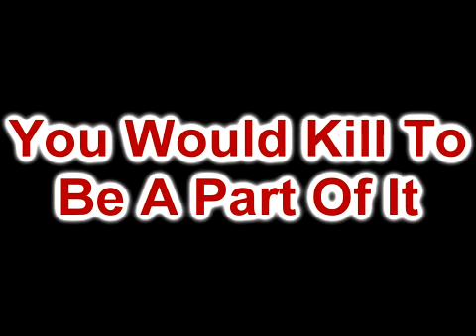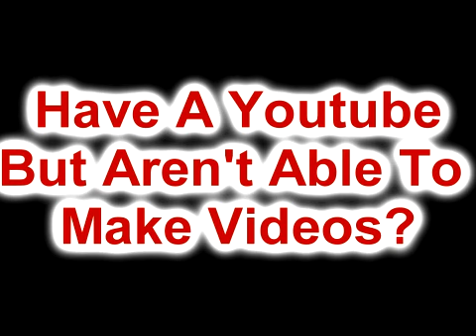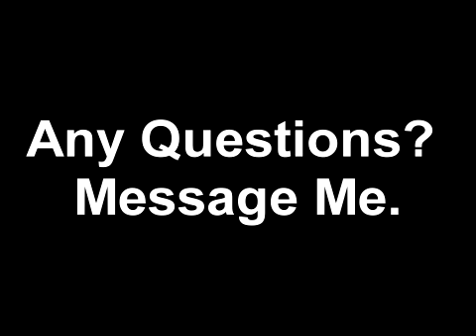Warhawk K!LL Clan Trailer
A trailer for my latest warhawk clan (K!LL) ( the clan name is =P) and a preview of my next montage. I know the clan is  called kill but I am not a killing psyco lol. Mole0001 and I will have a montage coming soon and lot's of funny videos.